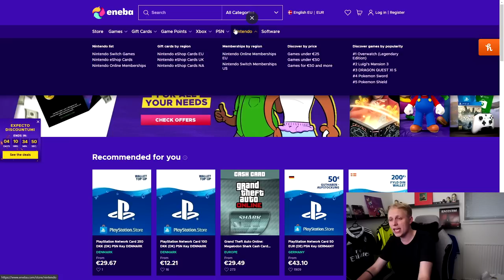JEG PACKEDE EN AF DE BEDSTE BUNDESLIGA TEAM OF THE SEASONS OG ÅBNEDE MIN 90+ ICON PACK!